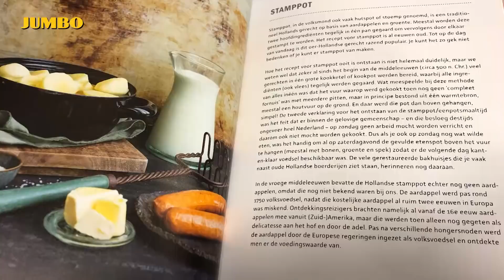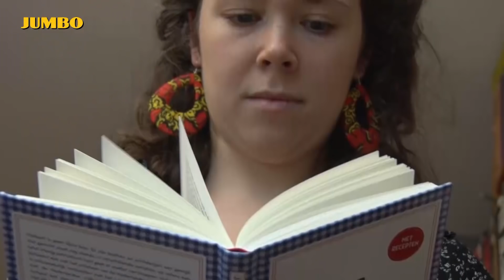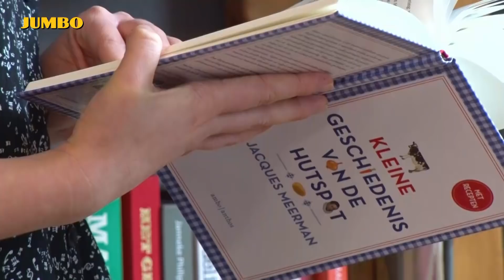Wat eten we? Wokstamppot met spitskool, ananas & seroendeng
Met deze bijzondere stamppot verras je iedereen. We gaan laten zien hoe je een stamppot in een wok bereidt. De ananas en seroendeng geven de verrassende smaak.